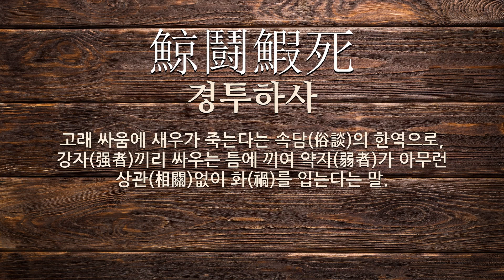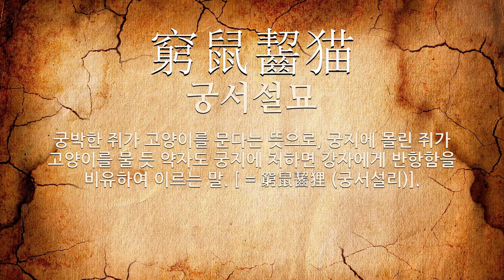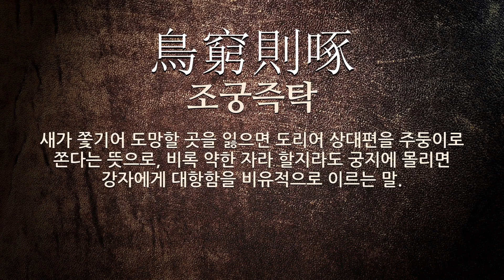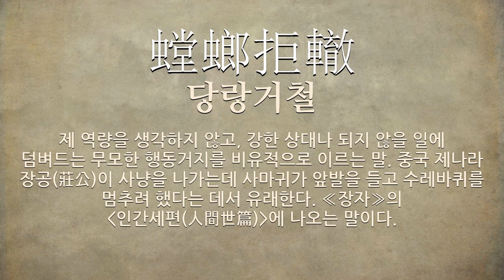강자에 관한 한자어/사자성어 18개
강자에 관한 한자어 및 사자성어를 자세하게 풀이해 드립니다.

[강자에 관한 한자/한자어/사자성어 목록: 18개]
1) 弱能制强(약능제강): 약한 것이 강한 것을 제어할 수 있다는 뜻으로, 약자가 강자를 이길 수 있다는 의미.
2) 兩雄相爭(양웅상쟁): 용과 범이 서로 싸운다는 뜻으로, 강자끼리 서로 싸움을 이르는 말.
3) 鯨鬪鰕死(경투하사): 고래 싸움에 새우가 죽는다는 속담(俗談)의 한역으로, 강자(强者)끼리 싸우는 틈에 끼여 약자(弱者)가 아무런 상관(相關)없이 화(禍)를 입는다는 말.
4) 吐剛茹柔(토강여유): 단단하면 뱉고 부드러우면 삼킨다는 뜻으로, 강자는 두려워하면서 약자는 업신여김을 이르는 말.
5) 抑强扶弱(억강부약): 강자를 누르고 약자를 돕는다는 뜻으로, 강자보다 약자를 우선시하고 도와준다는 의미.
6) 强弱不同(강약부동): 강약은 같지 않다는 뜻으로, 약자가 강자를 대적할 수 없다는 의미.
7) 窮鼠齧猫(궁서설묘): 궁박한 쥐가 고양이를 문다는 뜻으로, 궁지에 몰린 쥐가 고양이를 물 듯 약자도 궁지에 처하면 강자에게 반항함을 비유하여 이르는 말. [ = 窮鼠齧狸 (궁서설리)].
8) 使羊將狼(사양장랑): 양으로 하여금 이리의 장수가 되게 한다는 뜻으로, 약자에게 강자를 통솔하게 함을 비유하여 이르는 말.
9) 合從連衡(합종연횡): (1) 전국시대(戰國時代)에 행(行)해졌던 외교(外交)방식(方式)으로 합종책(合從策)과 연횡책(連衡策)을 말함 (2) 약자(弱者)끼리 세로로 연합(聯合)하여 강자(强者)에게 대항(對抗)하거나, 약자(弱者)들이 가로로 나란히 서서 강자(强者)와 화해(和解)함.
10) 假虎威狐(가호위호): 여우가 범의 위세(威勢)를 빌어 다른 짐승들을 위협(威脅)한 우화로(火爐)서, 신하(臣下)가 군주(君主)의 권세(權勢)에 힘입어 다른 신하(臣下)를 공갈(恐喝)하거나 약자(弱者)가 강자(强者)의 세력(勢力)에 힘입어 백성(百姓)을 협박(脅迫)함을 비유(比喩)하는 말.
11) 抑强扶强(억강부강): 약자(弱者)를 억누르고 강자(强者)를 도와줌.
12) 間於齊楚(간어제초): 약자가 강자들 틈에 끼어서 괴로움을 겪음을 이르는 말. 중국의 주나라 말엽 등나라가 제나라와 초나라 사이에 끼어서 괴로움을 겪었다는 데서 유래한다.
13) 鳥窮則啄(조궁즉탁): 새가 쫓기어 도망할 곳을 잃으면 도리어 상대편을 주둥이로 쫀다는 뜻으로, 비록 약한 자라 할지라도 궁지에 몰리면 강자에게 대항함을 비유적으로 이르는 말.
14) 假虎威(가호위): 여우가 범의 위세(威勢)를 빌어 다른 짐승들을 위협(威脅)한 우화로(火爐)서, 신하(臣下)가 군주(君主)의 권세(權勢)에 힘입어 다른 신하(臣下)를 공갈(恐喝)하거나 약자(弱者)가 강자(强者)의 세력(勢力)에 힘입어 백성(百姓)을 협박(脅迫)함을 비유(比喩)하는 말.
15) 鯨戰蝦死(경전하사): 고래 싸움에 새우 등 터진다는 뜻으로, 강한 자끼리 서로 싸우는 통에 아무 상관도 없는 약한 자가 해를 입음을 비유적으로 이르는 말.
16) 弱肉强食(약육강식): 약자의 살은 강자의 먹이가 된다는 뜻으로, 강한 자가 약한 자를 침해하거나, 폭력이 난무하고 무질서한 상황을 비유하는 의미로 사용됨.
17) 龍虎相搏(용호상박): (1)‘용호상박’의 북한어. (2)용과 범이 서로 싸운다는 뜻으로, 강자끼리 서로 싸움을 이르는 말.
18) 螳螂拒轍(당랑거철): 제 역량을 생각하지 않고, 강한 상대나 되지 않을 일에 덤벼드는 무모한 행동거지를 비유적으로 이르는 말. 중국 제나라 장공(莊公)이 사냥을 나가는데 사마귀가 앞발을 들고 수레바퀴를 멈추려 했다는 데서 유래한다. ≪장자≫의 (인간세편(人間世篇))에 나오는 말이다.